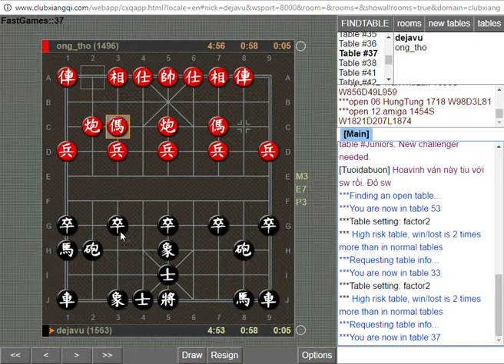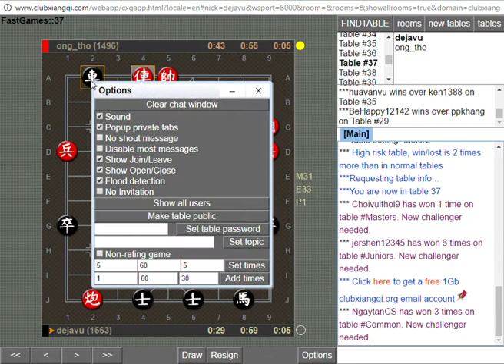CXQ App Google Chrome 12 20 2016 11 06 59 AM